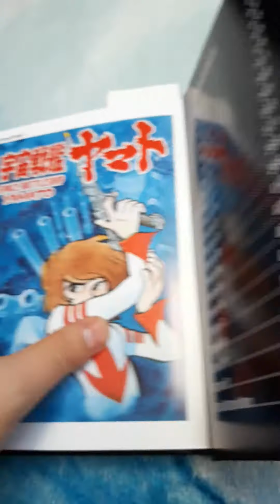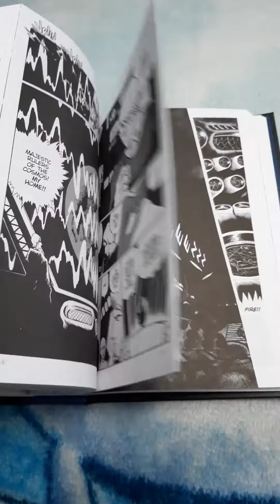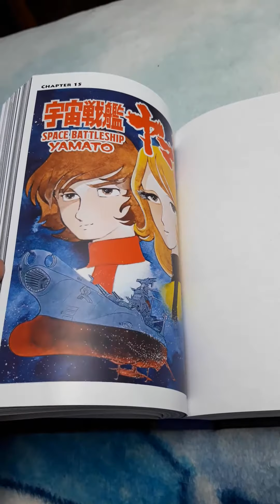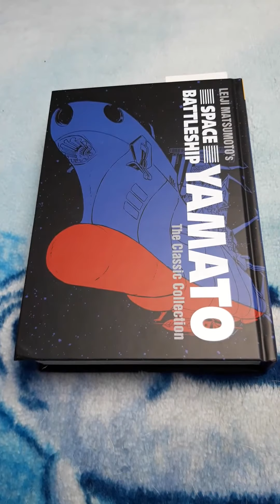Space Battleship Yamato. Leiji Matsumoto.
Leiji Matsumoto to człowiek legenda. Szerzej jest on znany dzięki takim dziełom jak  Space Battleship Yamato, Galaxy Express 999, Queen Emeraldas czy też Space Pirate Captain Harlock (w 2014 na nowo narysowany przez Lejiego). Mało zaś kto wie że nadzorował powstanie  Interstella 5555: The 5tory of the 5ecret 5tar 5ystem. Początkowo kilku teledysków a potem całego anime na potrzeby zespołu Daft Punk. Zaprojektował również Himiko, czyli... autobus nawodny który kursuje na wodach nieopodal Tokio. Co się tyczy zaś samej mangi jest to space opera dziejąca się w dalekiej przyszłości zniszczonej przez wojnę Ziemi. Zaś jedynym ratunkiem dla ludzkości jest właśnie Yamato!
Filmik jest pokazowy żeby zobaczyć z czym to się je i czy warto dokonać zakupu. Według mnie? Jeśli podoba wam się kreska oraz kadrowanie i lubicie dobre sci-fi w kosmosie... to nie zawiedziecie się! Osobiście polecam i sam czekam na więcej tytułów z serii Classic Collection.

Format:  150x211 mm
Liczba stron: 644
Oprawa: Twarda (HC)
Papier: biały